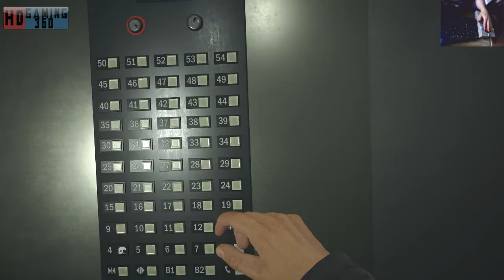Battlefield Hardline Walkthrough Part 31 W/Webcam